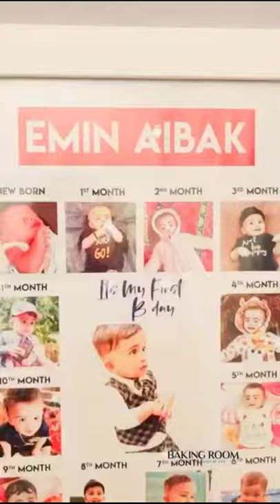Emin Aibak Monte Birthday Song& Birthday Cake😍